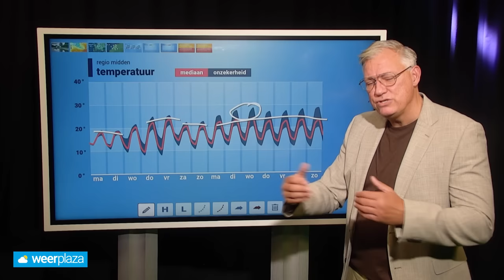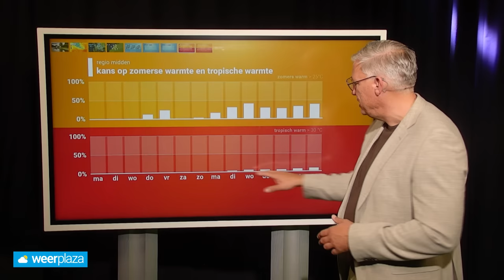Weerbericht: zomerse trekjes later in de week